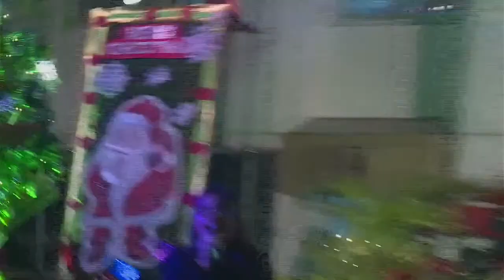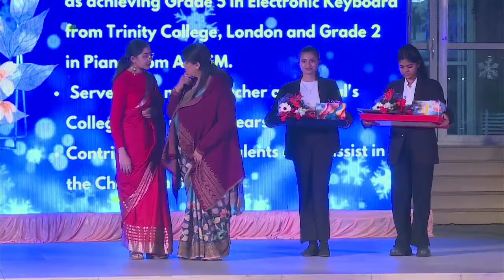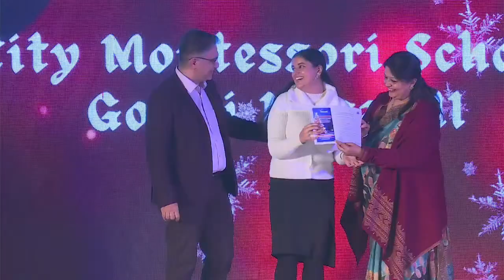Christmastide Winterfaith and Christmas Carol on 22-12-2023, 4:00 pm at CMS Rajajipuram I.